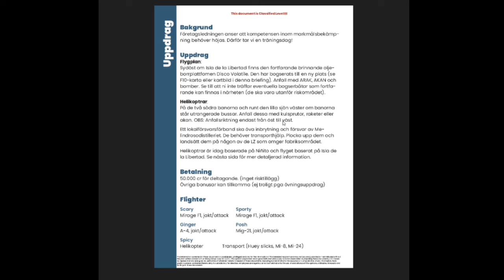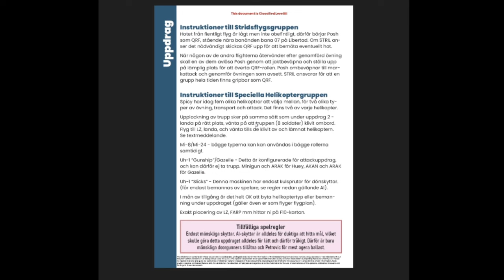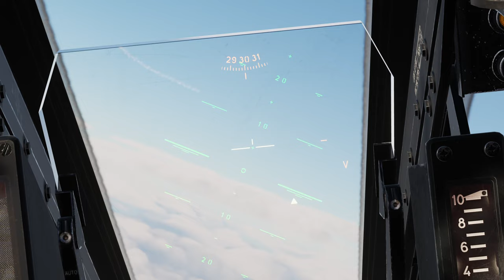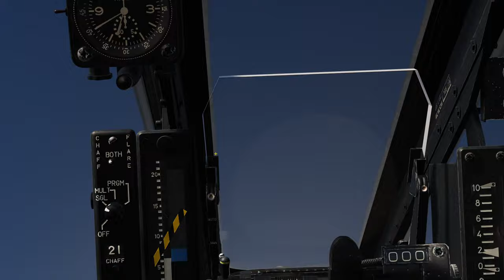DCS Tropic Thunder V: Being Schooled